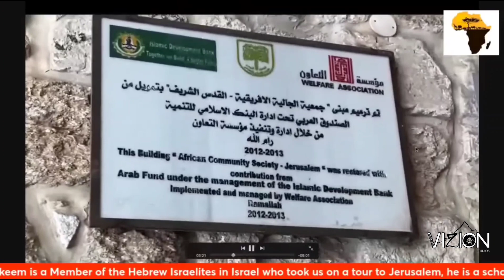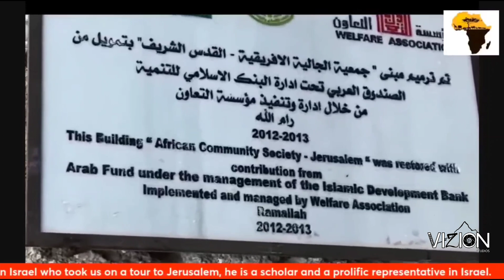Sar Elyahkeem speaks at the "Wailing Wall" in Yerushalayim! -WHEN WE STAND UP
Sar Elyahkeem speaks at Wailing Wall. Questions were asked who are you? Who do you represent? "I am a Hebrew, an Israelite I represent יהוה," and when we stand up and do what יהוה commanded us to do everything that we need will be provided!

It's not ego, it's ( יהוה)YAH-go where ever I go Yah is there!